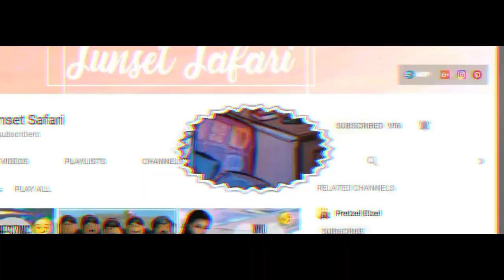Types Of Workers In Bloxburg | ROBLOX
♡ Open Me ♡

On July 4th 2018 I hit 1000 Subscribers Thank You Guys So Much!

Hope You Guys Enjoyed The Video! Have A Wonderful Day!

 ♡FAQ♡

 A) Bandicam & IMovie

 Q) How did you make your intro?
 A) The template is made by “Editing by Matthieu”

Q) Will you do a FaceReveal?
 A) Most Likely Not.

 A) Sure, Just hit me up on twitter @sunsetsafari3

A) No sorry, its like every youtuber always says . “Roblox only allows you to add 200 people” It’s just not fair.

 A) Off Course! Send me pics of your home on twitter in DM and we can make arrangements!

A) Sorry, I can’t with all the projects I have planned its just to much.

This channel and all of its videos are not “directed to children” within the meaning of Title 16 C.F.R. §312.2, and are not intended for children under 13 years of age. Sunset Safari and its owner(s), agents, representatives and employees (collectively referred to as “Channel”) does not collect any information from children under 13 years of age and expressly denies permission to any third-party seeking to collect information from children under 13 years of age on behalf of Channel.